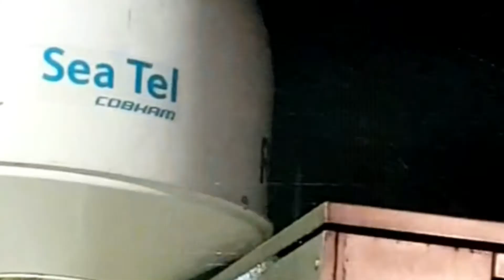Typical ROV day offshore on a Rig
This was a typical ROV day offshore on a rig on my last trip.
17.00 Wake up
17.15 Breakfast
17.45 Handover
18.00 ROV WORK, Maintenance WORK,  Fixing stuff WORK
Tea as many times as possible
23.30 Dinner
05:45 Shift handover
06:00 Gym
08.30 Sleep